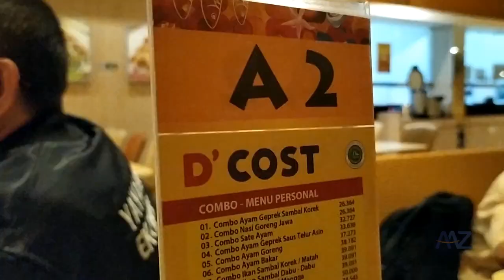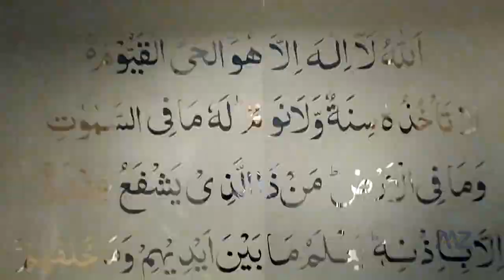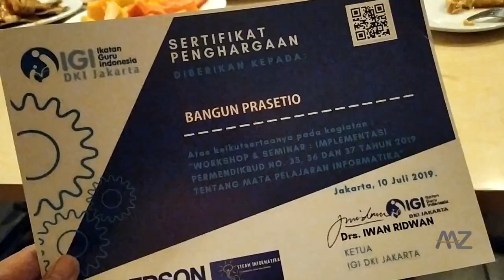IGI Jaksel di D'Cost Kemang Jakarta